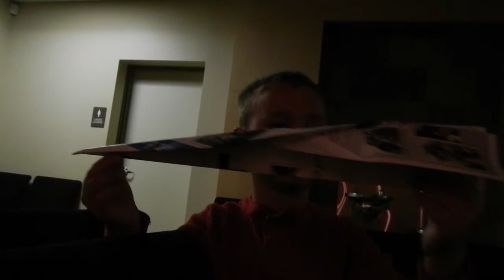The Jones' Reality Show Vlog Episode 6 Music Practice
Sorry its so short, not that interesting of a day.
Please make some nice comments for us. The kids ask everyday if people leave any.

Please Be Nice in the Comments! We are a Friendly Family and our kids like us to read to them the comments.